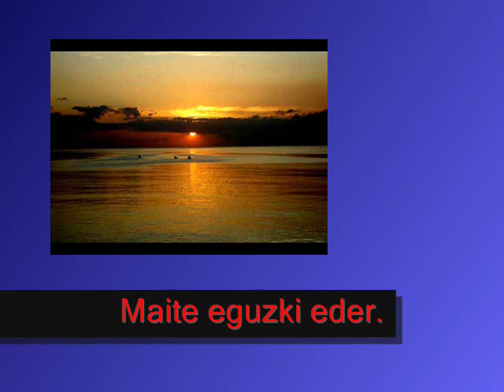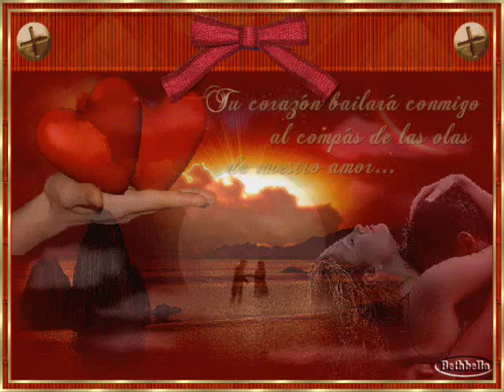MAITE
Canta el orfeón Donostiarra: "MAITE"
musica+texto+fotos.
euskal herria
Como pirata informatico informo que el PPS es autoria de gonzalo perez diaz-alersi
, Pero no el video , el cual es editado por la persona que gestiona este canal, Gracias por sus comentarios .